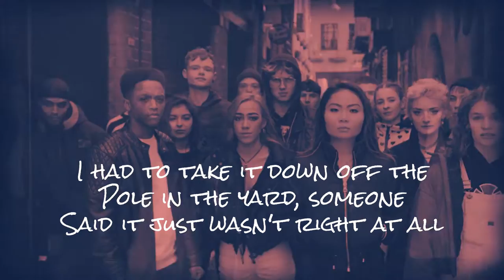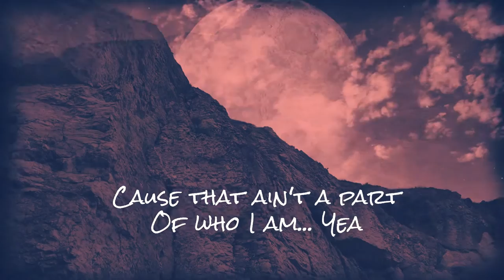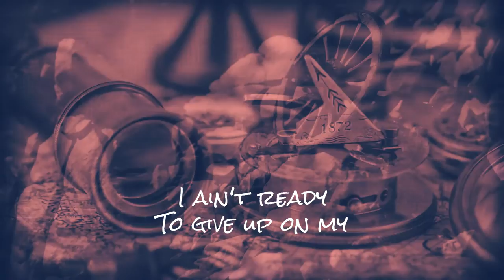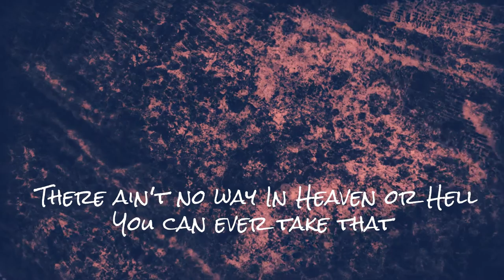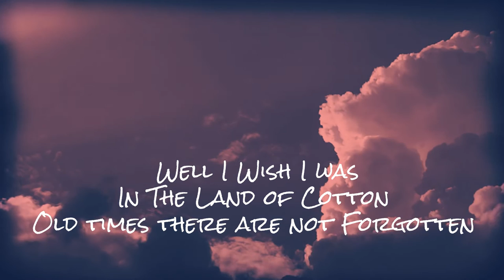Holman Autry Band - St. Andrews Cross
St. Andrews Cross is our 4th most played song Worldwide as of today. We hope you enjoy this song as much as we enjoyed making it! It is a story about history, and as the song clearly states, it is not about racism and hate. We love all people.

Lyrics Included

Holman Autry Band Publishing Co.